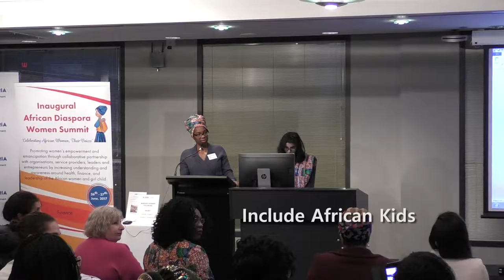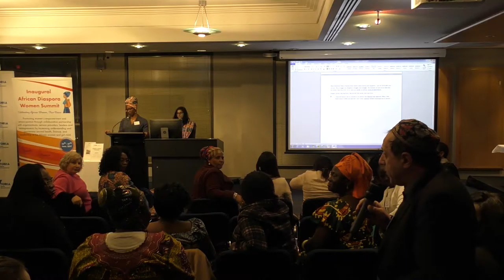The Inaugural African Diaspora Women Summit 2017 Day 2: Address: Women in Leadership Room 1 [2.6]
The Inaugural African Diaspora Women Summit was held at Victoria University on June 26-27, 2017. This is the full version.

Day 2: Address: Women in Leadership Room 1 [2.6]
(00:07) Reb Importance of Summit
(01:08) Create a Journal for African Women in Diaspora
(02:06) Some of the young men here, now have a different positive view of their mother
(02:28) Young Man from India – Appreciate the contacts here – “promote strong African Women”
(04:10) Ruby De? from Africa - Thanks for conference ; make it more accessible for those who could not come
(05:42 ) The Hon. Marsha Thompson MP representing The Hon. Fiona Richardson MP. Victoria Minister for Women - Congratulations for the First Summit. Victorian Government is supporting women in every sphere, family violence, youth issues becoming part of the solution
(07:41) Summit by women, for women.
(07:46) Represents Footscray, contacts with African women who represent their own communities, as well as the broader communities
(09:14) Important that women from various backgrounds represented on Community Boards. Become leaders and enter parliament.
(09:50) Government has established an emerging leadership programme in Joan Kerner’s name, open to women 18-40 with 25 scholarships - check out on Department of Women, Government Victoria
(10:43 ) Victoria women’s Honour Role in recognition, for a wide range of areas
(11:28) Women’s Leadership Programme: 100 scholarships for women to improve capabilities to become Board Members
(13:22) Sherry-Rose Bih Watts - from Mikey “anyone can have fun, you don’t have to be a kid”.
(14:06) Woman in Blue: We will take the Summit messages to our church and community
(16:32) Woman with orange headgear – Include African Kids
(16:32) Woman from South Sudan – Face cultural challenges, conference message is we need resilience, be strong, achieve your dreams, work together and encourage each other
(16:32) Woman from Liberia - greeted daughter last  night as a friend
(20:49) We African parents – love discipline …. what can we give our kids?
(23:05) Marsha Thomson – answer in two ways – as an MP and as a mother. Everyone needs rules – how they are applied is the issue. Experiences with own kids.
(25:47) Discipline and rules are important and the skills to apply these (without physical means)  and remain a close  partner and friend.
(28:36) Abe Swartz – Importance that non-Africans and males attended summit. Messages apply to all.
(31:41) Anglo-Saxon Male: Thanks for including me in the Summit.
(32:58 ) Lady from Rwanda (orange and yellow dress) – Summit’s emotional stories and instructive, inspiring   messages. Next summit I want to help. Intergenerational conflict is a big problem as indicated by Dr. Lillian’s presentation – between African and Australian cultures.
(35:56) Raphael Mavondo – Africa is a place, not a race (nor one single colour). Extend invitations to white people who are Africans.
(38:35) Know our heritage. For example, origins, foods and traditional herbs/medicines to keep us healthy.
Needs research.
(40:31) End of Session